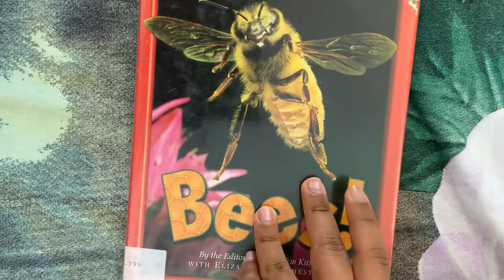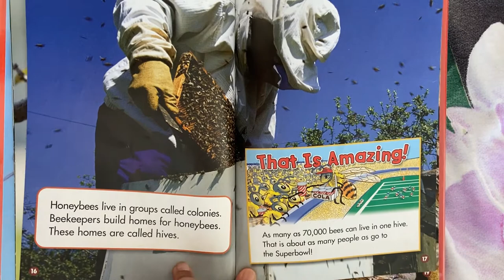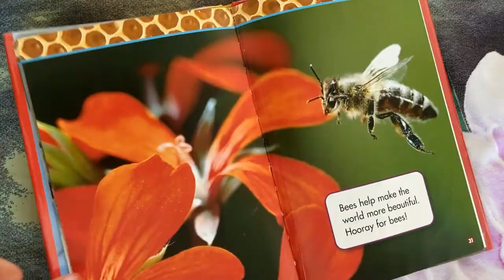Bees! | Science Scoops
Bees!
Busy Bees!

By the Editors of TIME FOR KIDS
With Elizabeth Winchester

Get the inside scoop on the world's most fascinating creatures!
-- Meet a beekeeper
-- Peek inside a beehive
-- Find out how some bees make honey
-- Learn more than thirty fun facts about these busy insects